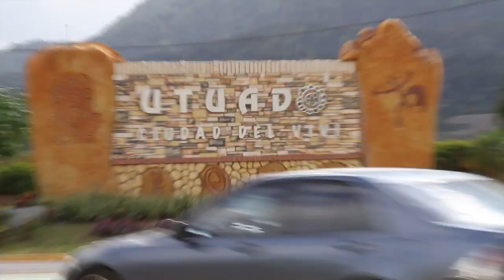Cerveceria Franceschi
Entrevista exclusiva con Alejandro Ríos Franceschi Dueño y Head Master Brewer de Cervecería Franceschi en Utuado, Puerto Rico.